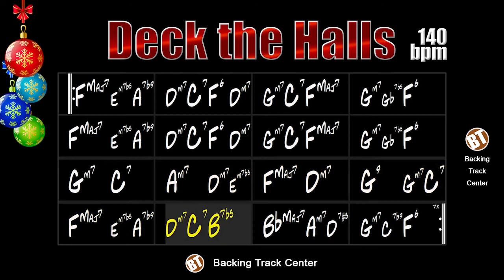Deck the Halls Christmas Jazz Backing Track - 140bpm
Deck the Halls Christmas Jazz - This is our special Christmas Backing Track, happy holidays and great sounds!

Deck the Halls is a traditional Christmas song whose melody dates back to the 16th century. The lyrics as it is known was written by Scottish musician Thomas Oliphant in 1862.

Lyrics:

"Deck the hall with boughs of holly
Make-it-la-la-la, la-la-la-la
'Til the season to be jolly
Make-it-la-la-la, la-la-la-la
Troll the ancient Yuletide carol
Make it, make it.

Make-it-la-la-la, la-la-la-la
Strike the harp and join the chorus.
Make-it-la-la-la, la-la-la-la
While I tell of Yule-tide treasure.
Make-it-la-la-la, la-la-la-la

Make-it-la-la-la, la-la-la-la
Hail the new year, lads and lasses
Make-it-la-la-la, la-la-la-la

Many voices from different musical styles have already sung this cheerful Christmas song, names like Nat King Cole, Frank Sinatra, Bing Crosby, Knoxville Jazz Orchestra, Billy Taylor and even Rob Halford of Judas Priest made his version in Heavy Metal.

This backing track consists of drums, bass, piano and guitar. The tempo is at 140bpm.

I hope you like it, good studies and happy holidays!

Deck the Halls Christmas Jazz - Essa é a nossa Backing Track especial de Natal, boas festas e ótimos sons!

Deck the Halls é uma canção tradicional de Natal cuja melodia remonta ao século XVI. A letra da forma que é conhecida foi escrita pelo músico escocês Thomas Oliphant em 1862.

Letra:

Fa-la-la-la-la, la-la-la-la
Fa-la-la-la-la, la-la-la-la
Fa-la-la-la-la, la-la-la-la.

Fa-la-la-la-la, la-la-la-la
Fa-la-la-la-la, la-la-la-la
Fa-la-la-la-la, la-la-la-la

Fa-la-la-la-la, la-la-la-la
Fa-la-la-la-la, la-la-la-la
Fa-la-la-la-la, la-la-la-la"

Muitas vozes de diversos estilos musicais já entoaram essa alegre canção de Natal, nomes como Nat King Cole, Frank Sinatra, Bing Crosby, Knoxville Jazz Orchestra, Billy Taylor e até Rob Halford do Judas Priest fez sua versão em Heavy Metal.

Essa backing track é composta por bateria, baixo, piano e guitarra. O andamento está em 140bpm.

Espero que gostem, bons estudos e boas festas!